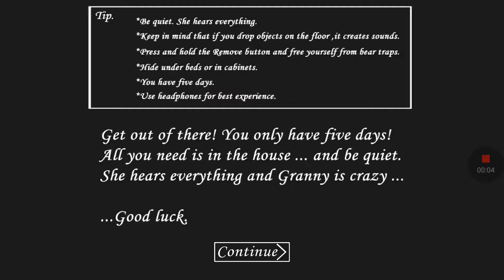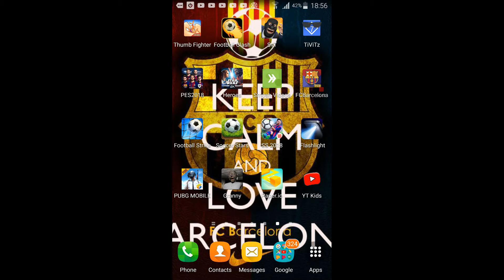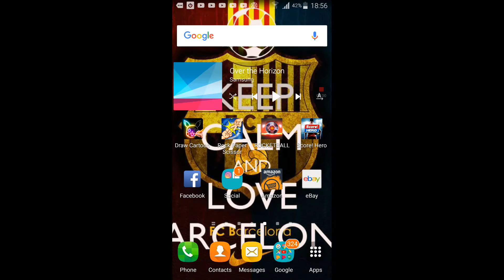I'm not going back to Granny anymore